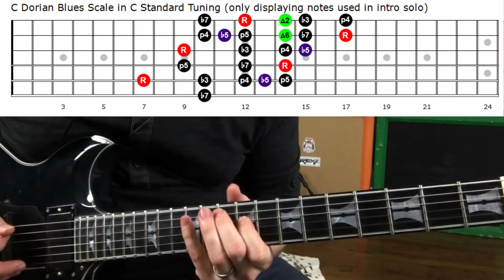Matt Pike Sleep Guitar Lesson w/ TAB - From Beyond - C Standard Tuning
Gain access to lesson TABS, exclusive video content, early video releases, private community groups, and more awesome supporter perks

Sign up to download my FREE Doom Metal Band Tuning Guide which details the tuning and string gauges of nearly 70 of the most important and influential doom, stoner, sludge, and drone bands

Does It Doom? Merch Available Now

In this doom metal guitar lesson I teach you the entire rhythm section along with the intro to the solo section from Sleep's From Beyond.  The song is broken down into its main riffs, each demonstrated and explained in full detail.

Strings: Ernie Ball Burly Slinky
String Gauge: 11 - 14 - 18p - 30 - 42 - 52

Search Reverb for used First Act Custom Shop guitars

The guitar is tuned to C Standard: C - F - A# - D# - G - C

The song is played in the key of C Minor and it's riffs utilize elements from the C Blues Scale {R, b3, p4, b5, p5, b7} along with the brief additions of the Major Third, M3, and the Flat Second, b2.

The solo intro section uses the Dorian Blues Scale {R, M2, b3, p4, b5, p5, M6, b7}.

Orange Crush 20 Amp
iRig Pro Duo Audio Interface
Movo LV-6 Lavalier Mic